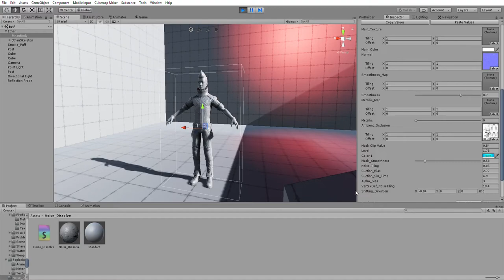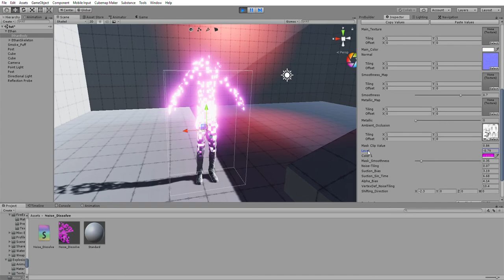Teleport Shader Test - Amplify Shader Editor # 2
A test made inspired by DeepSpaceBanana teleportation shader, created in Unity through Amplify Shader Editor.
Here the DeepSpaceBanana noise function for masking and emission.